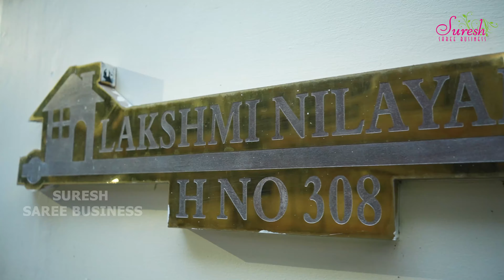Latest Banarasi Khaddi Georgette Saree Collections || Trending Georgette In Offer Prices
𝐒𝐇𝐎𝐏 𝐀𝐃𝐃𝐑𝐄𝐒𝐒
DAV School Lane, Kukatpally,
Hyderabad-500072
Telangana state

𝐒𝐡𝐨𝐨𝐭, 𝐄𝐝𝐢𝐭 & 𝐂𝐡𝐚𝐧𝐧𝐞𝐥 𝐌𝐚𝐢𝐧𝐭𝐚𝐢𝐧𝐞𝐝 𝐁𝐲:
AB CINEMAS
Srinagar Colony, Hyderabad